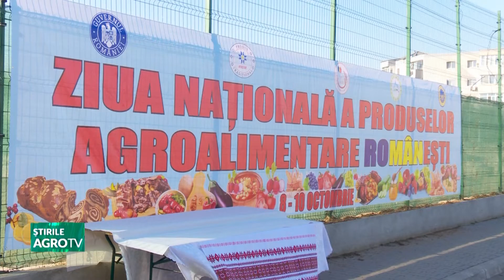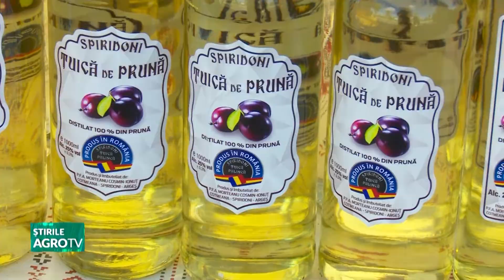Cu bunatati, cu must si Calusul oltenesc 10 10 2022